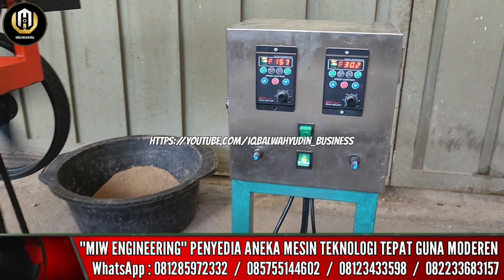MESIN EXTRUDER CETAK PELET PAKAN IKAN LELE APUNG KEDIRI BLITAR LAMPUNG KALIMANTAN SULAWESI PAPUA NTT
Info Pemesanan  Telp/WA Slow Response Fast Response : 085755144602 / 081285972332 / 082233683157 / 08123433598

Alamat : Ds.Datengan Kec.Grogol Kab.Kediri Jawa Timur
Cari di google bisa ketik : SUMBER MAKMUR MEKANIK

Buka Setiap Hari Senin - Sabtu
Buka Dari Jam 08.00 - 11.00
Buka Lagi Jam 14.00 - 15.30
Tanggal Merah Libur